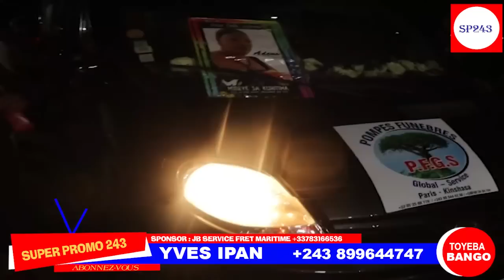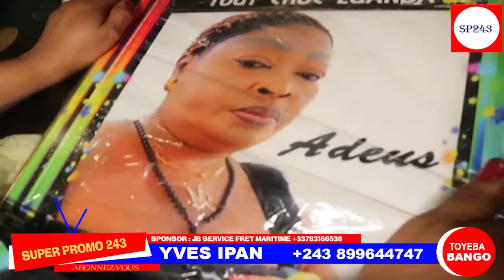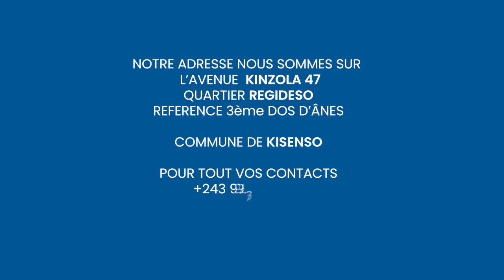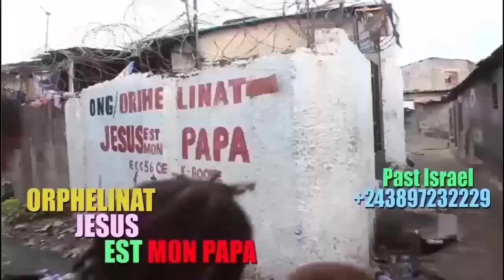EN DIRECT DU CINQUANTENAIRE ARRIVEE C0RPS MIRAYESA GABRIELLE,MA TOP,VIYA,MAO & BUYIBUYI INCONSOLABLE